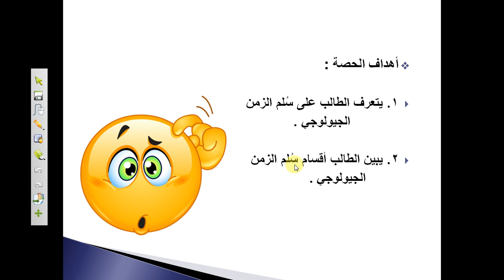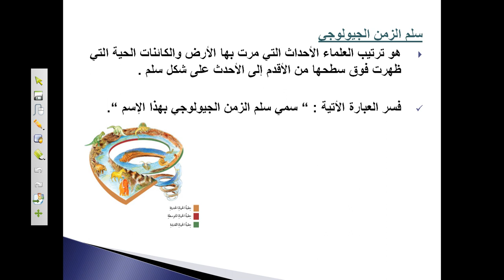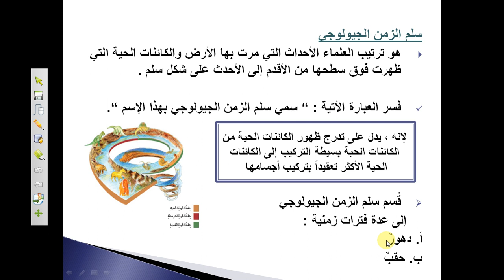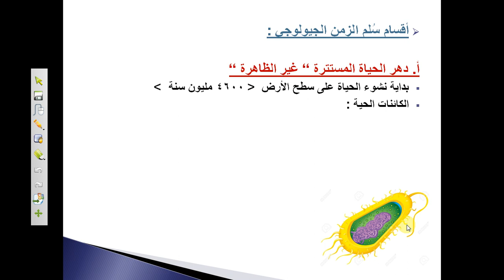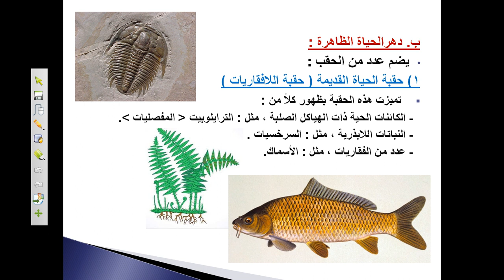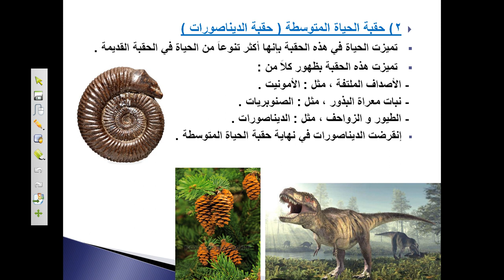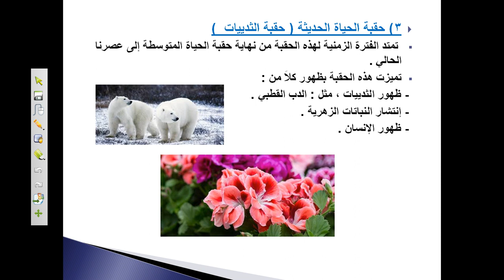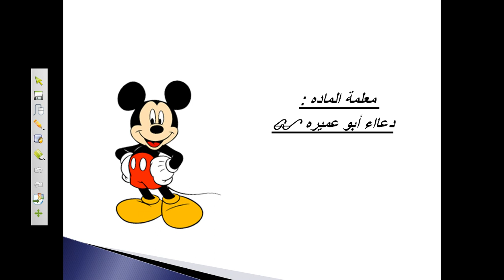مادة العلوم للصف السابع شرح درس سلم الزمن الجيولوجي